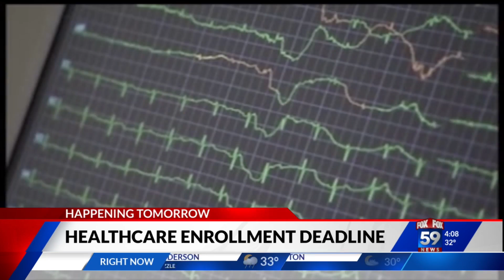Healthcare open enrollment ending tomorrow, here's what you need to know